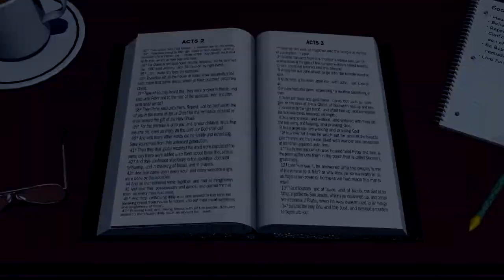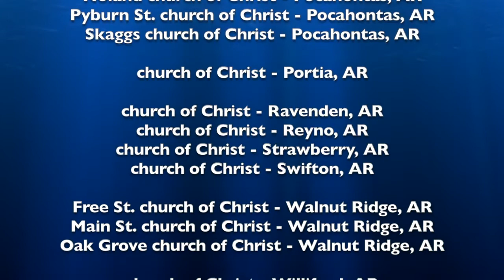Lessons From The Garden Part II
Bible videos from the Nettleton church of Christ. Kenney Townsley,